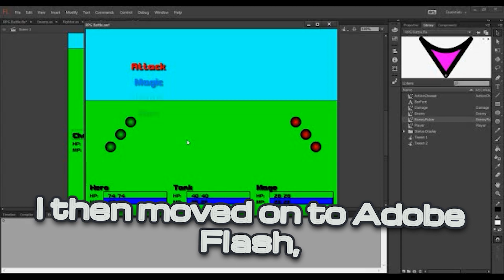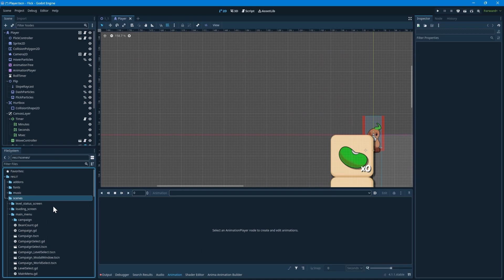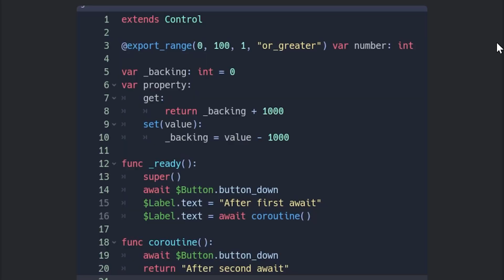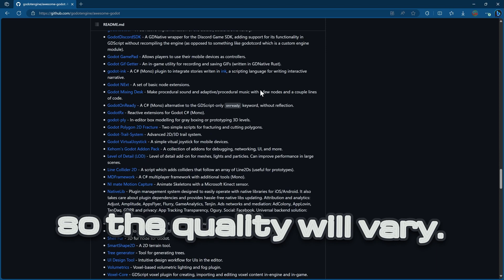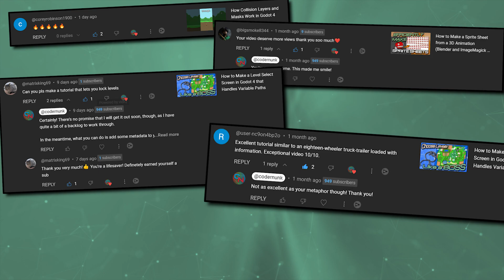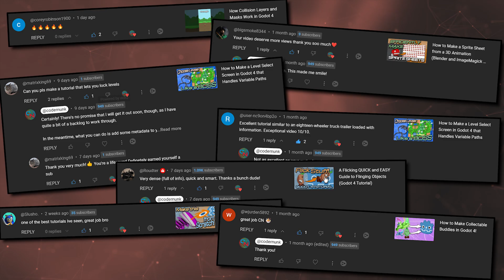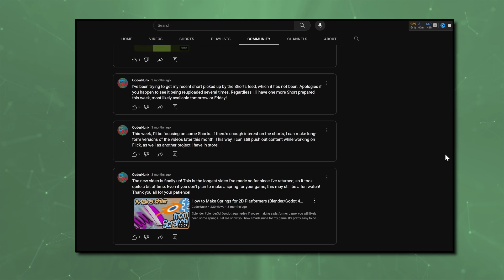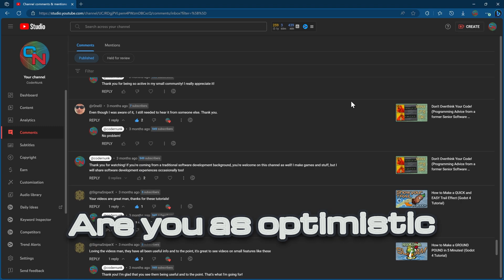Why I Believe in Godot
Let me tell you why I switched and what makes Godot great, in my opinion.
Video Chapters:
Intro: 00:00
Nodes and Scenes are Intuitive: 01:15
GDScript is Quick: 02:04
Godot is Extensible: 03:00
The Documentation Slaps!: 03:50
The Community is Passionate and Will Drive Success: 04:27
What Godot Still Needs (In My Opinion): 05:05
How I Hope to Help Godot Thrive: 06:06

Video sources available upon request